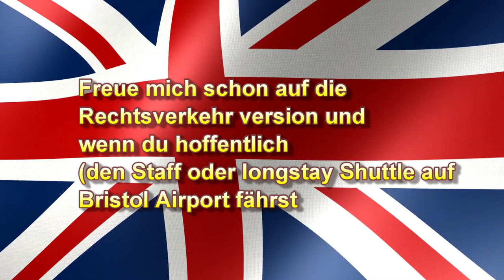Omsi 2 #141 Bristol Airport Staff & Long Stay Shuttle *PC/HD/DE*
◄|╌╌╌ 〉› Beschreibung ‹〈 ╌╌╌╌|►

◄|╌╌╌ 〉› Karte & Fahrzeug ‹〈 ╌╌╌╌|►

Karte: Bristol Airport
Bus: Volvo B7L

◄|╌╌╌ 〉› Social Media ‹〈 ╌╌╌╌|►

◄|╌╌╌ 〉› Mein Computer ‹〈 ╌╌╌╌|►

► Mainboard: MSI X470 Gaming Plus Max

► Arbeitsspeicher: 32 GB G.Skill

► Grafikkarte: NVIDIA GTX 1080

► Monitor: U28E590 4K Monitor

► Lenkrad: Logitech G29

► Kopfhörer: Sennheiser TR175